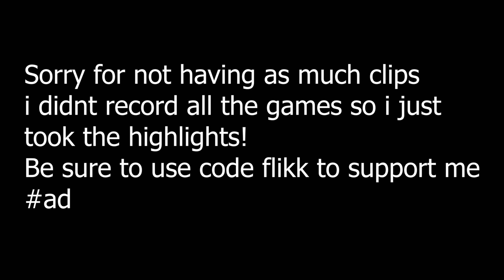top 11 Solo Platform Cash Cup NAE (110 ping) highlights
Code Flikk

Find me elsewhere:

Flikk's Instagram: ImFlikk

Powered by Xplora & Acer Predator

Song 1 : Estelle - American Boy